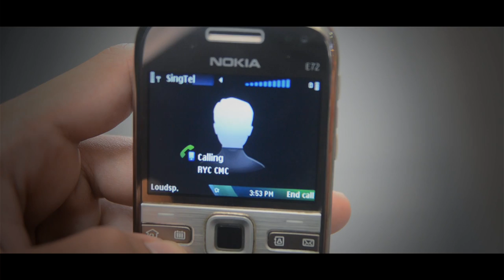Operation 'Mission Possible- Street Da'wah'